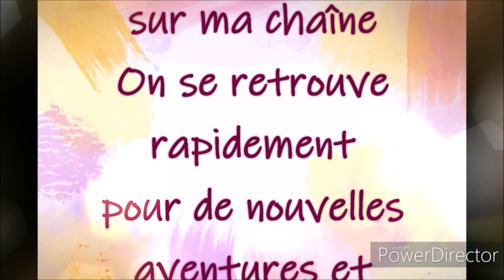COLORIAGE MYSTERE BABIES DISNEY "SPEED COLORING"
Coloriages mystères Disney Babies
180 Crayons de couleurs Brutfuner